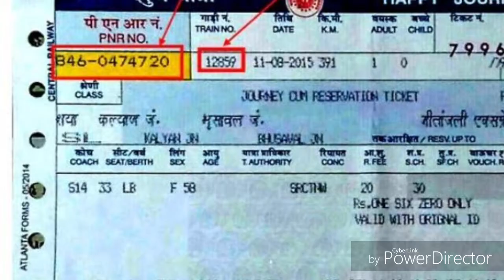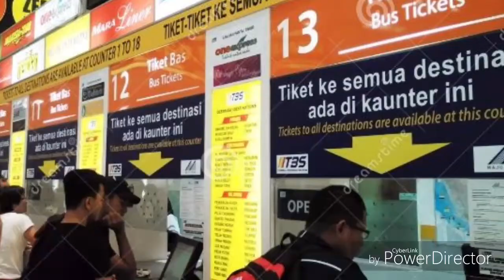IRCTC Se Online Ticket Book Kare 50% Sasta ।। ऑनलाइन टिकट बुक करें 50% सस्ता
IRCTC से ऑनलाइन टिकट बुक करना 1 नवम्बर 2019 से 50% तक सस्ता होने जा रहा है । भीम ऐप से पेमेंट करने पर सर्विस चार्ज 50% कम हो जाएगा ।